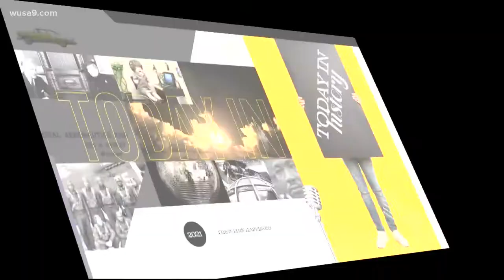The very first Monday Night Football was televised 51 years ago | Today in History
On September 21, 1970, the very first Monday Night Football hit the airwaves.